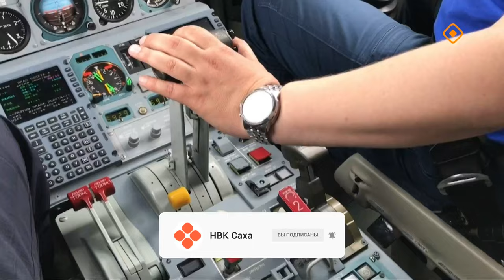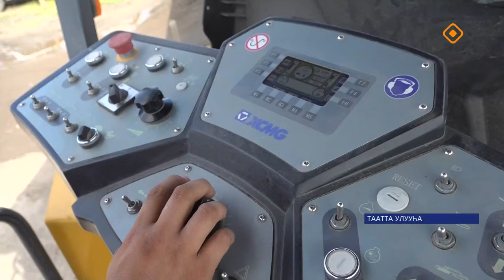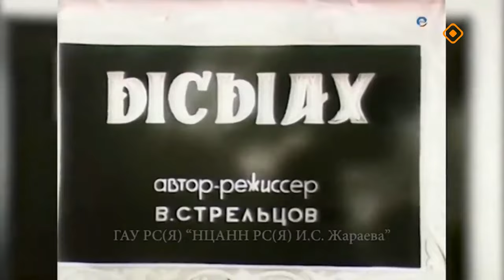«Саха сирэ» информационнай биэрии. От ыйа 24 күнэ 13.30